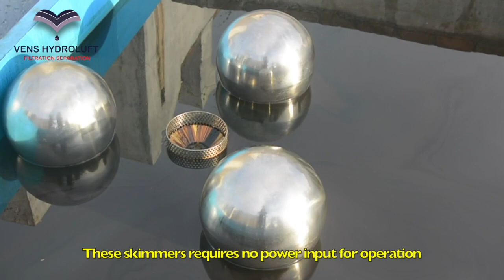Floating Funnel Oil Skimmer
INDIA'S LARGEST OIL SKIMMER MANUFACTURER

VENS HYDROLUFT Presents

These skimmers are engineered to remove upto 20000 liters of floating oil from the surface of any liquid body.

These skimmers require no power input for operation.

Floatation of the skimmer is assisted by buyoancy force applied by the liquid surface on the balls.

Braided hose connects the bottom of the funnel to the tank outlet .

The tank outlet is connected to the oil collection tank.

Vens Hydroluft is world renowened for being one of the largest oil skimmer manufacturer in the world and has installed over 10000 skimmers worldwide.

Get your first Vens Skimmer today!!

Skimmer can be customzied based on requirements.